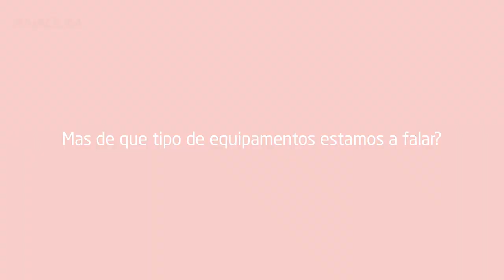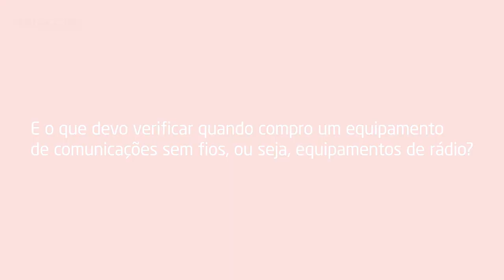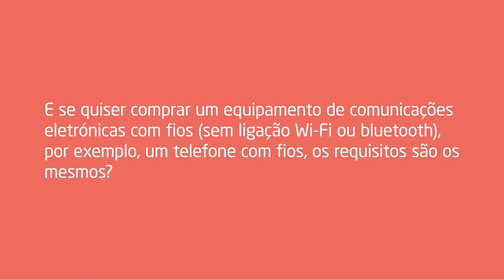RED e CEM - Tudo o que deve saber antes de comprar equipamentos de comunicações eletrónicas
Tudo o que deve saber antes de comprar equipamentos de comunicações eletrónicas